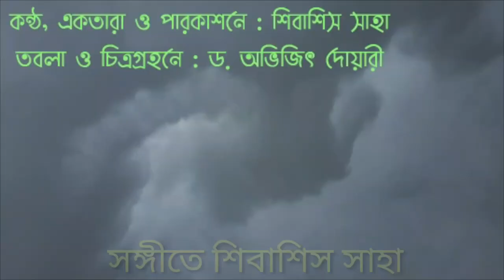MOR BHABONARE KI HAWAI MATALO | Sibasis Saha with Dr. Avijit Dwary | Rabindrasangeet with lyrics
Lyrics : Rabindranath Tagore
Tabla : Dr. Avijit Dwary
Voice : Sibasis Saha

Photography : Dr. Avijit Dwary
Mandira : Sibasis Saha
Maracas : Sibasis Saha
Ektara : Sibasis Saha

Lyrics :

||  Mor Vabonare Ki Haway Matalo ||

মোর ভাবনারে কী হাওয়ায় মাতালো,
দোলে মন দোলে অকারণ হরষে।
হৃদয়গগনে সজল ঘন নবীন মেঘে
রসের ধারা বরষে॥
তাহারে দেখি না যে দেখি না,
শুধু মনে মনে ক্ষণে ক্ষণে ওই শোনা যায়
বাজে অলখিত তারি চরণে
রুনুরুনু রুনুরুনু নূপুরধ্বনি॥
গোপন স্বপনে ছাইল -
অপরশ আঁচলের নব নীলিমা।
উড়ে যায় বাদলের এই বাতাসে
তার ছায়াময় এলো কেশ আকাশে।
সে যে মন মোর দিল আকুলি
জল-ভেজা কেতকীর দূর সুবাসে॥

This video has been made just to make feel the beauty of the song. Copyright violation or infringement of any kind is not meant or intended.